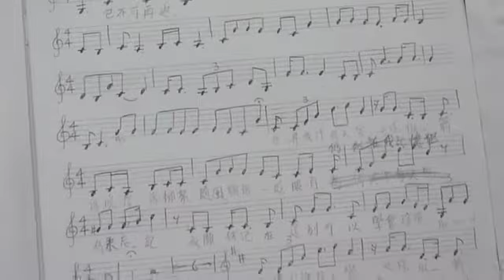CMT Elites Senior Workshop @ 13 Sept 2009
The HK Children's Musical Theatre (CMT) senior elites are preparing for Their experimental Project "Times of Your Life" which conducted by Bo JJ! They are now expressing their ideas in the Workshop @ 13 Sept 2009